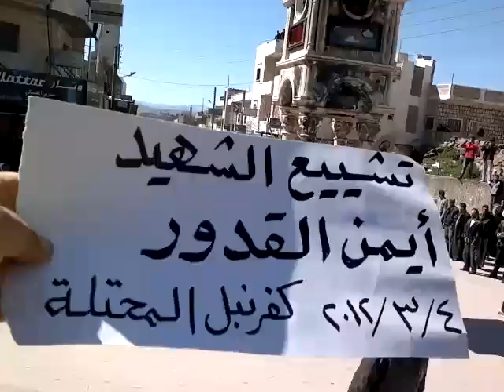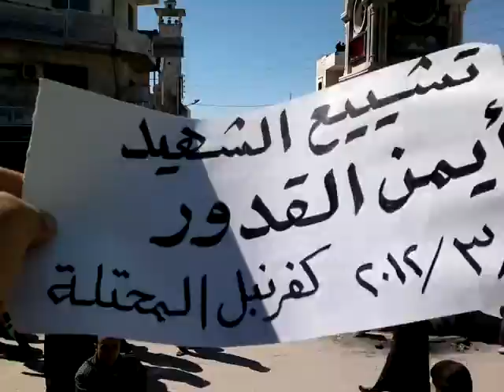كفرنبل:تشييع الشهيد أيمن القدور 4-3-2012ح1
الشهيد أيمن القدور من كفرنبل الذي قضى بقذيغة ب م ب احترقت جسده وهو نائم في غرفة نومه مع العلم أنه من ذوي الاحتياجات الخاصة